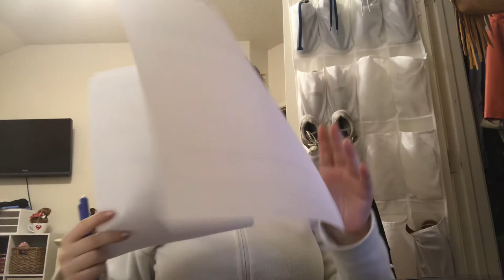Chem 1 Pressure VS Temperature